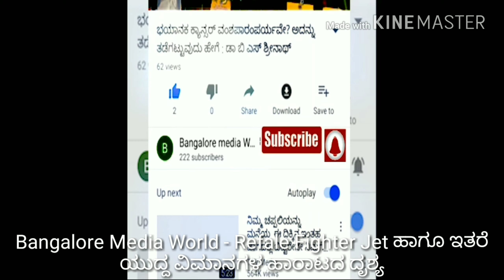Aero India 2019 # Rafale Fighter Jet France # ಫ್ರಾನ್ಸ್‌ನ ರೆಫಲ್ ಹಾಗೂ ಇತರ ಯುದ್ದ ವಿಮಾನಗಳ ಹಾರಾಟ ದೃಶ್ಯ